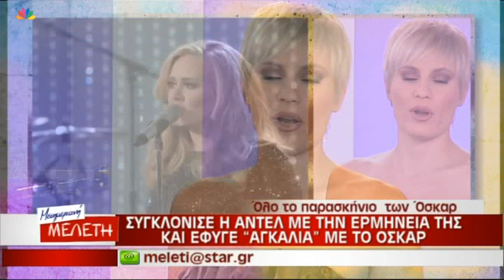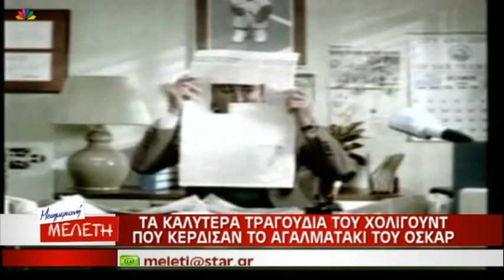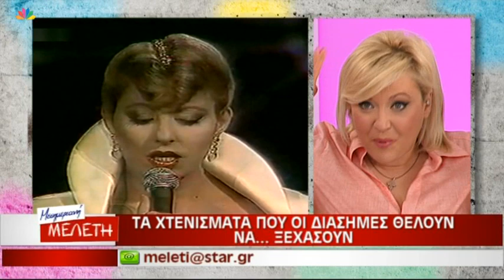Μεσημεριανή Μελέτη - 25.2.2013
Ο ΠΑΝΑΓΙΩΤΗΣ ΒΛΑΣΤΟΣ ΚΑΙ Ο ΑΓΝΩΣΤΟΣ ΓΑΜΟΣ ΤΟΥ ΜΕΣΑ ΣΤΙΣ ΦΥΛΑΚΕΣ

ΜΑΖΙ ΜΑΣ Ο ΓΙΩΡΓΟΣ ΣΑΤΣΙΔΗΣ ΣΧΟΛΙΑΖΕΙ ΤΑ ΟΣΚΑΡ - Η ΤΟΥΜΠΑ ΣΤΑ ΟΣΚΑΡ -
ΠΩΣ ΑΝΤΕΔΡΑΣΕ Η JENNIFER LAWRENCE ΜΕΤΑ ΤΗΝ ΤΟΥΜΠΑ - Η ADELE, ΟΣΚΑΡ ΓΙΑ ΤΟ SKYFALL
ΟΙ ΕΜΦΑΝΙΣΕΙΣ ΣΤΑ ΟΣΚΑΡ - ΣΧΟΛΙΑΖΕΙ Ο ΣΑΤΣΙΔΗΣ
ΤΟ 9-ΧΡΟΝΟ ΚΑΙ ΠΩΣ ΕΜΦΑΝΙΣΤΗΚΕ ΣΤΑ ΟΣΚΑΡ
Η ΜΑΡΙΑ ΜΕΝΟΥΝΟΣ ΣΤΑ ΟΣΚΑΡ - ΚΑΙ Η ΧΡΙΣΤΙΝΑ ΑΛΟΥΠΗ ΣΤΑ ΟΣΚΑΡ
ΟΙ ΑΝΤΙΖΗΛΕΣ ΤΩΝ ΟΣΚΑΡ - ΣΧΟΛΙΑΖΕΙ Ο ΣΑΤΣΙΔΗΣ
ΤΑ ΚΑΛΥΤΕΡΑ ΤΡΑΓΟΥΔΙΑ ΤΩΝ ΟΣΚΑΡ

ΦΗΜΕΣ ΓΙΑ ΕΓΚΥΜΟΣΥΝΗ ΤΗΣ ΦΑΙΗΣ - Ο ΛΙΑΓΚΑΣ ΒΓΗΚΕ ΜΟΝΟΣ ΤΗΝ ΠΑΡΑΣΚΕΥΗ
ΤΟ 48ΩΡΟ ΤΗΣ ΚΟΡΟΜΗΛΑ ΣΤΗ ΘΕΣΣΑΛΟΝΙΚΗ

ΤΑ ΠΑΛΙΟΜΑΛΛΙΑ ΠΟΥ ΘΕΛΟΥΝ ΝΑ ΞΕΧΑΣΟΥΝ ΟΙ ΕΠΩΝΥΜΟΙ
ΓΥΝΑΙΚΕΣ ΠΟΥ ΕΙΝΑΙ ΑΝΤΙΣΕΞΟΥΑΛΙΚΕΣ - ΣΧΟΛΙΑΖΕΙ Ο ΣΑΤΣΙΔΗΣ
ΤΑ ΚΑΛΥΤΕΡΑ ΚΑΙ ΧΕΙΡΟΤΕΡΑ ΦΟΡΕΜΑΤΑ ΣΤΑ ΟΣΚΑΡ - ΣΧΟΛΙΑΖΕΙ Ο ΣΑΤΣΙΔΗΣ

Η ΒΛΑΝΤΗ ΣΤΑ ΚΑΛΛΙΣΤΕΙΑ ΤΟ 1988
ΣΥΓΚΡΟΤΗΜΑ - ARΜY OF LOVERS ΥΠΟΨΗΦΙΟΙ ΓΙΑ ΤΗ ΣΟΥΗΔΙΑ ΣΤΗ ΓΙΟΥΡΟΒΙΖΙΟΝ

ΜΑΖΙ ΜΑΣ Η ΜΑΡΙΑ ΜΠΑΚΟΔΗΜΟΥ ΜΙΛΑΕΙ ΓΙΑ ΤΗΝ ΚΟΛΛΕΞΙΟΝ ΤΗΣ

ΜΑΖΙ ΜΑΣ Ο ΓΙΩΡΓΟΣ ΧΡΙΣΤΟΔΟΥΛΟΥ - ΖΩΝΤΑΝΑ ΑΠΟ ΘΕΣΣΑΛΟΝΙΚΗ

ΜΑΖΙ ΜΑΣ Η ΜΑΡΙΑ ΜΠΑΚΟΔΗΜΟΥ ΔΕΙΧΝΕΙ ΤΑ ΡΟΥΧΑ ΤΗΣ - MARYMARY SHOP

Η ΚΙΜ ΚΑΡΝΤΑΣΙΑΝ ΠΕΡΙΜΕΝΕΙ ΚΟΡΙΤΣΑΚΙ